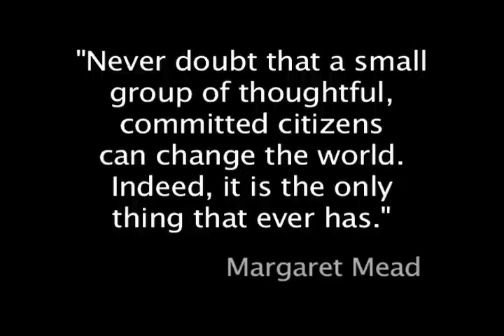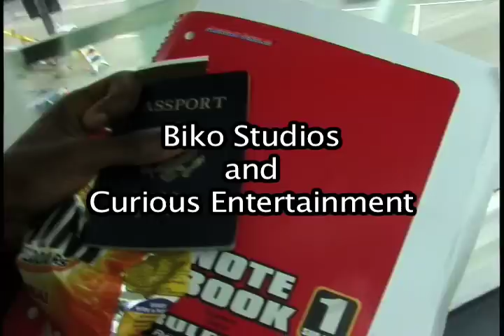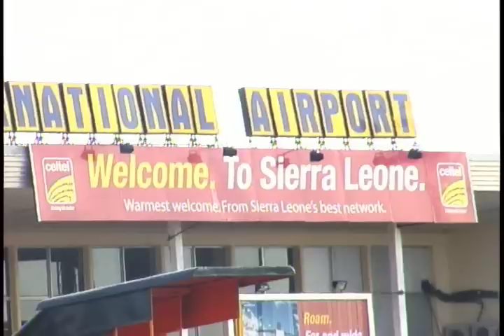AGE of i (Part 1 of 4)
I left Sierra Leone West Africa in 1990 at the age of 13, just as a brutal "Civil War" broke out, ravaging the countryside and turning thousands of innocent children into killers. I returned in 2007 to witness the first Presidential Election since the start of the war. What I experienced was the dawning of a new age. A capable, talented, but neglected and frustrated youth population, stood up to the status quo and made their voices heard! This is a short story of that journey with a message I hope we can all embrace.